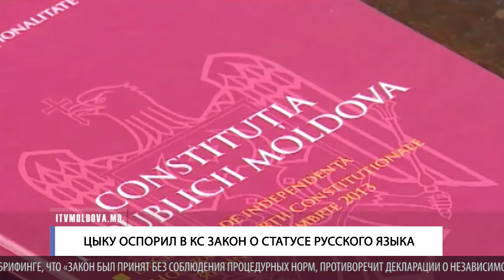ЦЫКУ ОСПОРИЛ В КС ЗАКОН О СТАТУСЕ РУССКОГО ЯЗЫКА